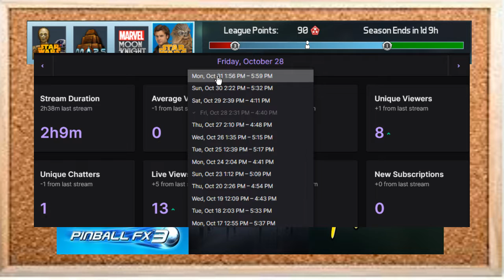Joe's 'Cast, 11/1/2022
0:59 - Stream (skip intro)
17:00 - Sick
19:39 - American History X
25:21 - Closing